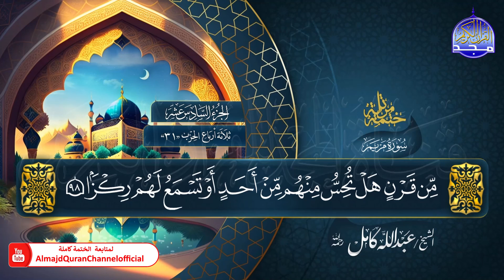جديد ✅ المصحف المرتل الكامل 🕌 سورة * مريم * 🕌 الشيخ عبدالله كامل 🕌 HD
هذا الفيديو من :
بصوت القارئ الشيخ  | عبدالله كامل